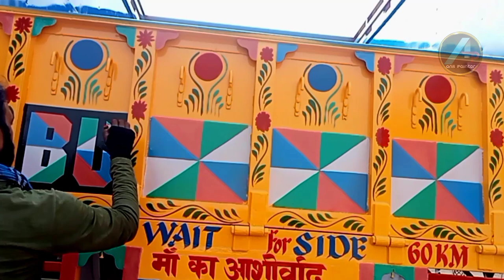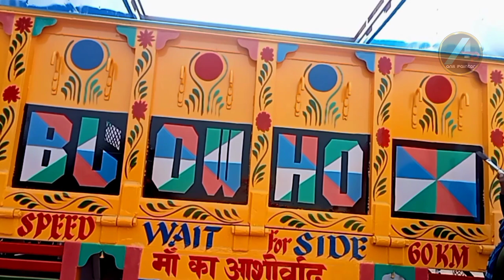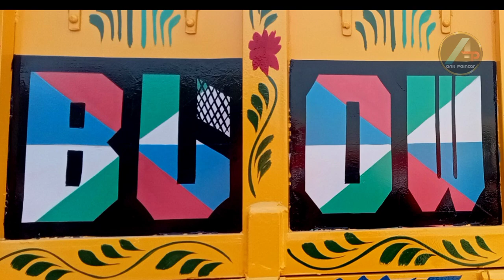How to write BLOW HORN on truck truck painting design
How to write BLOW HORN on track
painting & writing
truck painting & writing work jind
truck body building works jind
truck repair market jind

Agr apko hmara kaam pasand hai or aap humse nayi gadi bnwana chahte hain ya apki purani gadi repair or paint karwana chahte hain to pls contact us (  Perfect body maker jind  )since-1986
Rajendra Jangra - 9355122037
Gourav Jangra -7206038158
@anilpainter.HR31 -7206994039